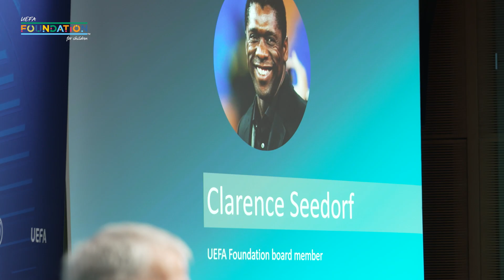Clarence Seedorf on prioritising inclusion in football at all levels.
Embracing a three-year journey supported by the EU Erasmus+ programme, we welcomed the TACKLE conference at UEFA in Nyon last Friday.
💬 "Promoting inclusion in football is to be placed at the top of the priority list of big organisations." Clarence Seedorf, board member of the UEFA Foundation for Children spoke on inclusivity and integration in all levels of football.